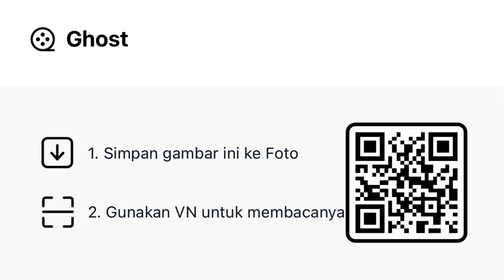Full beat!! Kode preset vn|dj ghost| nyamari umat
Cape ahh